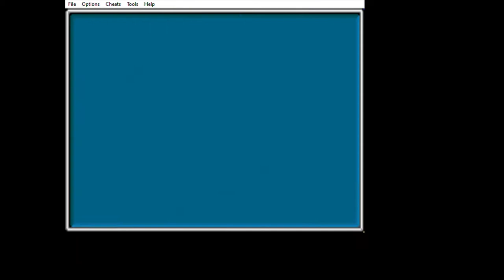Golden Sun | The Elemental Stars | Meeting the Wise One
This week is all about the Game Boy Advance RPG, Golden Sun!